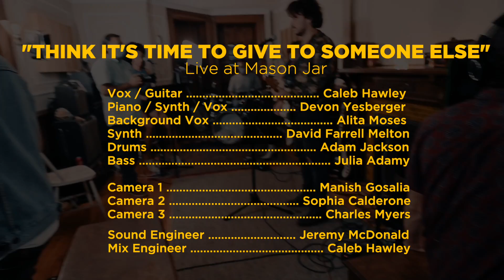Caleb Hawley - Think it's Time to Give to Someone Else (Live at Mason Jar)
VIDEO CREDITS:
Vocals / Piano - Caleb Hawley
Wurlitzer / Vocals - Devon Yesberger
Organ  - David Farrell Melton
Background Vocals - Alita Moses
Drums - Adam Jackson
Bass - Julia Adamy

Camera 1 - Manish Gosalia
Camera 2 - Sophia Calderone
Camera 3 - Charles Myers

Sound Engineer - Jeremy McDonald

Mix Engineer - Caleb Hawley

Recorded Live at Mason Jar Studios, Brooklyn, NY.

LYRICS

When I get to the places I'm trying to go
I wanna be somewhere else
By the time that I show up yeah I'm already over it
I think this is what they call hell

I kissed all the feet that would help me
And guide me to the light
I still couldn't be happy cause it wasn't exactly
The place I had in mind
Whoaa Whoa

If everything I give won't help me in the end
I think it's time to give to someone else
I think it's timе to give to someone еlse

Oooohh
Oooohhh

If I could get back the time
That I helped myself and give some to a friend
I bet that they'd thank me
And they might even save me
From hurting myself again
Shouldn't have to think about it
Yeah why is it this hard
I wanted to go faster
But it's so hard to last there
So I never got too far
Whoaa Whoa

Oooohh, oooohhh

Oooohh, oooohhh
I think it's time to give
To someone else